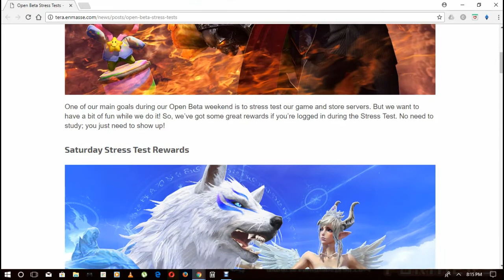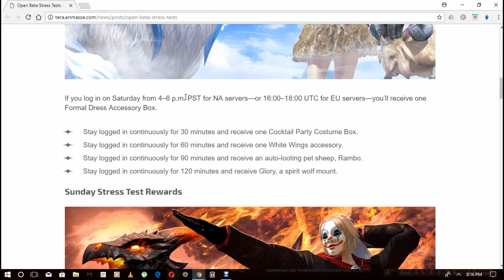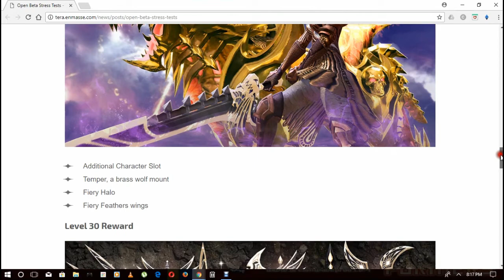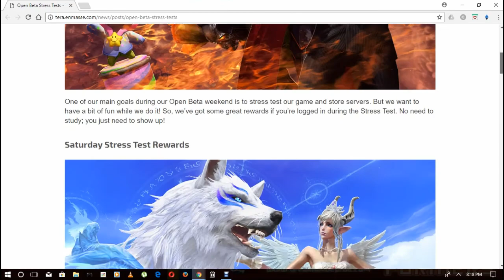TERA Console Open Beta Stress Test Rewards & Free EMP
In this video ill be discussion the Announced rewards during the open Beta on TERA.